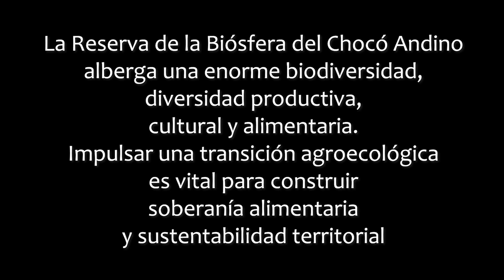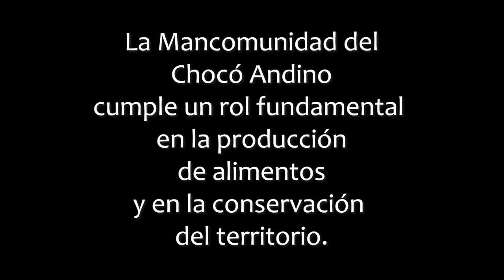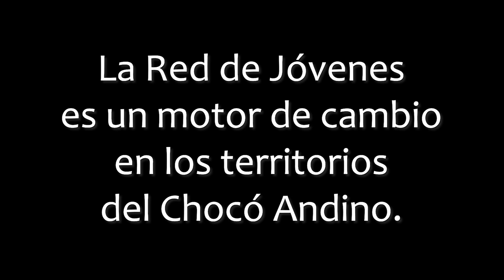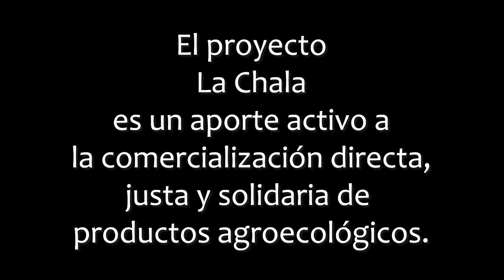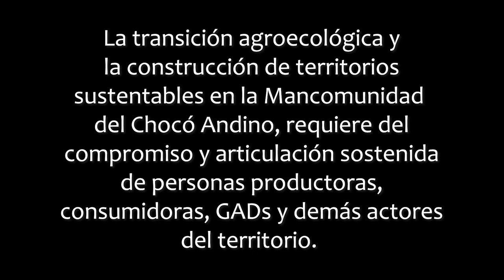Impulsando la transición agroecológica en el Chocó Andino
Este video corto de 8 minutos, nos cuenta sobre la diversidad biológica, ecosistémica, productiva y cultural que tiene  la Reserva de Biosfera del Chocó Andino, y cómo estos atributos constituyen en una fortaleza enorme al momento de querer construir territorios sostenibles y de forjar un proceso de transición agroecológica. La Mancomunidad del Chocó Andino se constituye en una plataforma de gobernanza y articulación de actores idóneo para seguir articulando esfuerzos y recursos en torno a procesos como estos. En este territorio también existen procesos organizativos potentes, como el de la Red de Jóvenes del Chocó Andino, que vienen forjando, con el apoyo de actores locales, procesos sostenibles, como La Chala. La Chala, junto con otras iniciativas locales ya en marcha, están encaminadas a crear y fortalecer espacios de comercialización directa que valoricen la producción agroecológica y que fomenten un consumo sano y diverso.